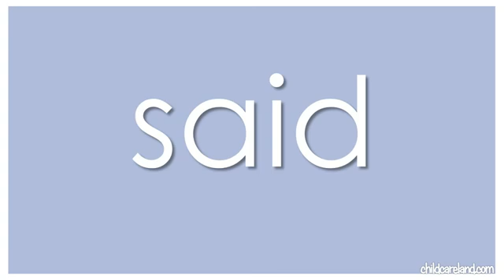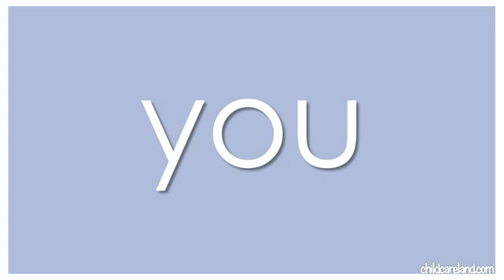Pre Primer Sight Words list two YouTube 32